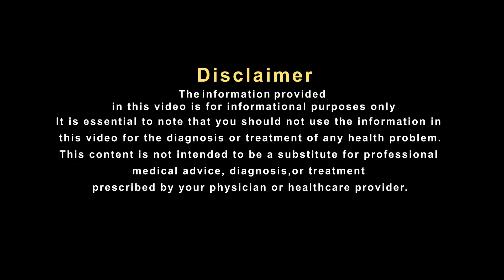इस समस्या का यह है बेहतरीन घरेलू उपचार